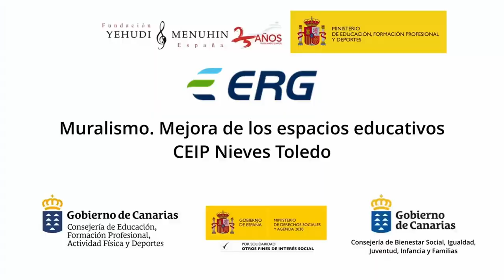Mural contra la contaminación. Sostenibilidad. CEIP Nieves Toledo. ERG Canarias